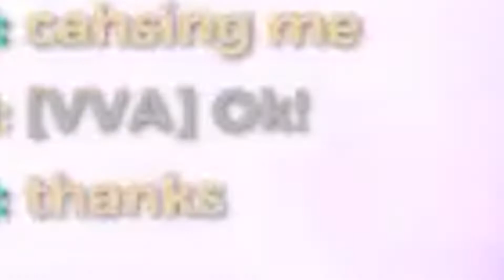when you can save yourself but you type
idk what im doing anymore but ok

Credit:
PatFromLastYear: